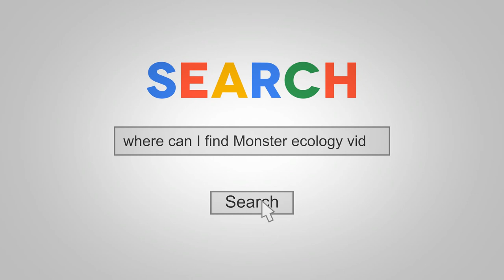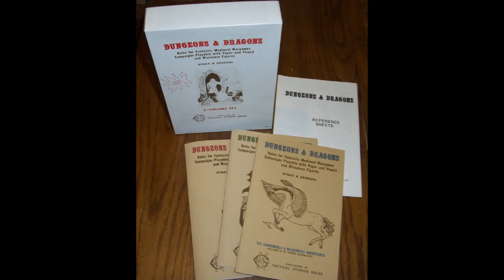Monster Ecology: Minotaur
Demon corrupted monsters or highly skilled coastal raiders, the Minotaur has been a part of Dungeons and Dragons right from its earliest days, and has seen many iterations. In this video, we will take a look at the dual nature of these beastial humanoids, where they come from, and how to include them in your game.

EDIT: The Playable Minotaur horn attack should be 1d10, not 1d8.

00:00:34 📚 Dual Nature: Minotaurs are both savage, humanoid-eating monsters and civilized, playable characters in D&D, reflecting their dual nature since their introduction.
00:01:00 🧩 First Appearance: Minotaurs first appeared in Dungeons & Dragons with the 1974 white box set and became a playable race in the Dragonlance setting in 1985.
00:02:23 🗺️ Maze Navigation: Savage Minotaurs excel in navigating mazes and complex environments, making them formidable hunters with high wisdom but low intelligence.
00:03:50 ⚔️ Brutal Combat: Minotaurs are powerful in battle, especially when charging, with high damage potential and a berserk fighting style triggered by blood.
00:05:01 🐂 Cult Influence: The Cult of the Horned King can transform members into Minotaurs under the influence of Baphomet, the demon prince.
00:06:13 🌪️ Demonic Energy: Savage Minotaurs infused with demonic energy become chaotic and relentless, driven by their primal nature and need for meat.
00:09:08 📜 Playable Race Evolution: The Minotaur as a playable race has evolved, with earlier versions being too powerful, while the fifth edition offers a balanced portrayal.
00:11:52 🌊 Sea Raiders: Civilized Minotaurs in the Forgotten Realms are portrayed as skilled navigators and sea raiders, drawing parallels to the Ironborn from *Game of Thrones*.
00:14:29 🏛️ Lawful Evil Society: Minotaur society is lawful evil, structured around combat and might, with leaders determined through ritual combat.
00:15:58 🌍 Island Civilization: Minotaurs have established an island civilization in the Forgotten Realms, combining their natural navigation skills with a seafaring lifestyle.
00:19:58 🏋️ Strength and Honor: Minotaurs are driven by a strict code of honor and strength, which plays a pivotal role in their society and individual development.
00:23:52 🪓 Cultural Weapon: The great axe is a symbolic and practical weapon in Minotaur culture, reflecting their strength and maritime traditions.
00:24:08 🌍 World Conquest: Minotaurs believe they are destined to conquer the world, a belief that drives their seafaring raids and expansion efforts in the Forgotten Realms.
00:25:17 🌍 Gnomes Return: The Gnomes of Lantern have returned to the Sword Coast, trading strange coins and crystals, possibly indicating they survived in another realm for 100 years.
00:26:09 🏴‍☠️ Mariner Minotaurs: Unearthed Arcana provides resources for Minotaur players, including Mariner fighting styles and random roll tables for character backstories, such as exiles or shipwreck survivors.
00:27:17 🐾 Baphomet's Influence: All Minotaurs are tied to Baphomet, the demon prince of the maze, who encourages them to unleash their savage, destructive instincts.
00:28:11 🥊 Minotaurs vs. Gnolls: Minotaurs have an instinctual hatred of Gnolls, driven by their connection to Baphomet and his rivalry with Yeenoghu.
00:28:50 🔥 Abyssal Maze: Baphomet's layer in the Abyss is an infinite, ever-changing maze populated by fearsome, demon-infused Minotaurs, embodying their chaotic and destructive nature.
00:29:31 📜 Satanic Panic Impact: Baphomet and other demon lords were temporarily removed from D&D during the 1980s' "Satanic Panic" but were reintroduced in later editions.
00:30:13 🗡️ Demon Prince Rivalry: Baphomet shares his Abyssal lair with Pale Night, a powerful fiend lord, avoiding her influence while ruling his savage, beast-filled realm.
00:31:33 ⚖️ Dual Nature: Civilized Minotaurs offer hope that savagery can be tempered, but their primal instincts still lie at their core, representing the struggle between civilization and chaos.

LINKS!